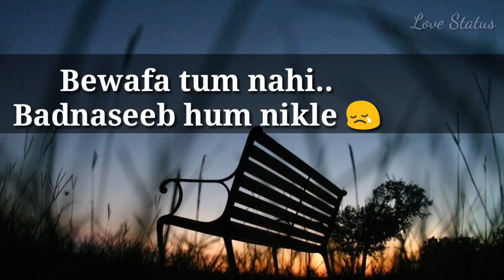Heart touching line 😢 || sad status video || love status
Thanx you.